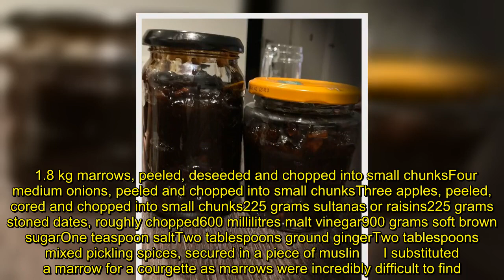'I made Kate's family chutney recipe and I was surprised by the smell'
Kate Middleton appeared in a documentary made in honour of the late Queen's 90th birthday in 2016. She said: "I can remember being at Sandringham, for the first time, at Christmas.   “And I was worried about what to give the Queen as her Christmas present. I was thinking, 'Gosh, what should I give her?' "I thought back to what I would give my own grandparents. And I thought, 'I'll make her something,' which could have gone horribly wrong. But I decided to make my granny's recipe of chutney." T